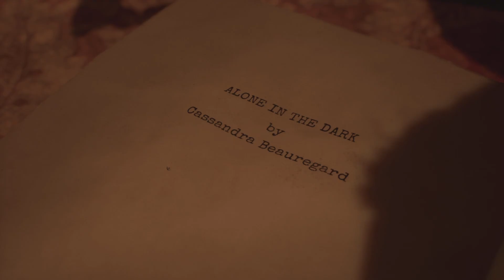Alone in the Dark Prologue